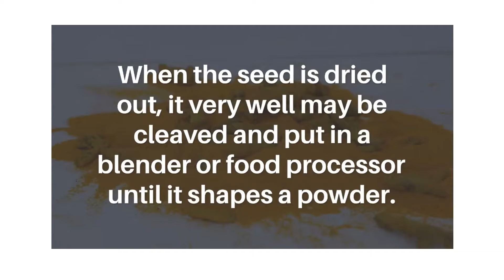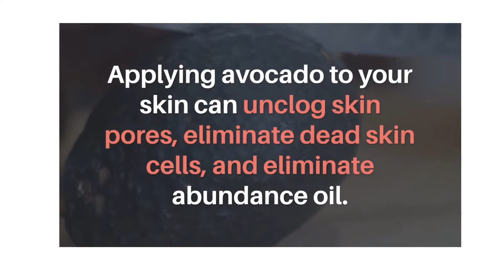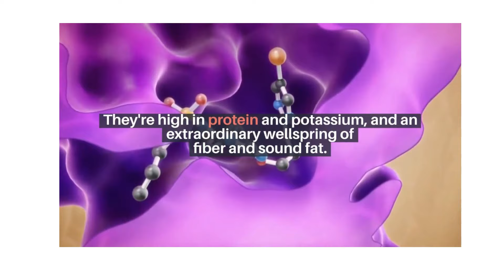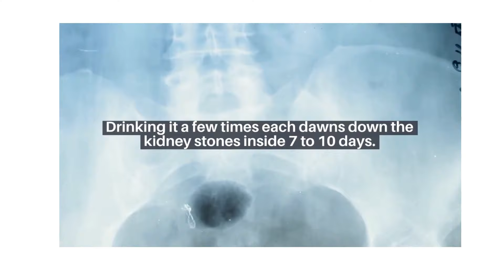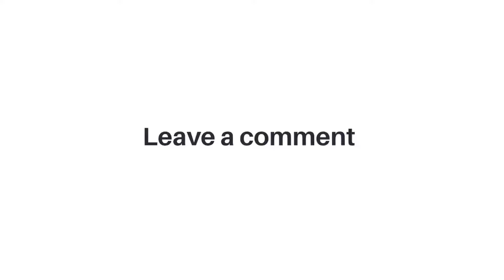AVOCADO HEALTH BENEFITS AND TIPS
Avocado health benefits and tips on how it`s important to include avocado in your diet.

Avocado helps in boosting heart and digestive health, cancer prevention, glowing skin, hair, and many more.

In this video, we will share with you the amazing health benefits of avocado.

Avocado is a unique fruit with multiple nutritional and health benefits.

Watch video till  end for more details.